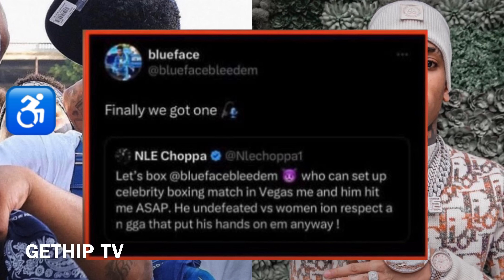Blueface & NLE Choppa Go At It On Live & Plans To F!ght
Blueface and NLE Choppa beef on live and go at it online. Nle Choppa called Blueface out to fight in a celebrity boxing match after Blueface dissed NLE Choppa in the song Barbie Remix with JaidynAlexis. Blueface accepted NLE Choppa boxing offer and a flyer was put out. THIS VIDEO CONTAINS MY OWN UNIQUE COMMENTARY AND EDITS!

This video is about a public figure and the clips used are fair use and there is “NO COPYRIGHT INFRINGEMENT INTENDED” this is transformative content, creative expressions, news reporting & REACTIONS TO A PUBLIC FIGURE.z